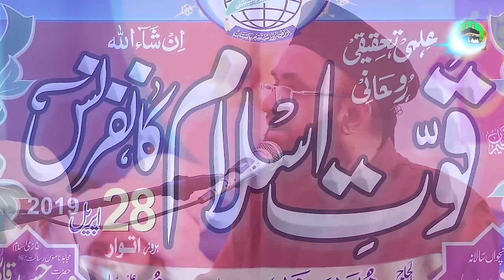Allah Ke Ilwa Madad Shirk Kese? | Dr Ashraf Asif Jalali Reply To Engineer Ali Mirza or Touseef Rhamn